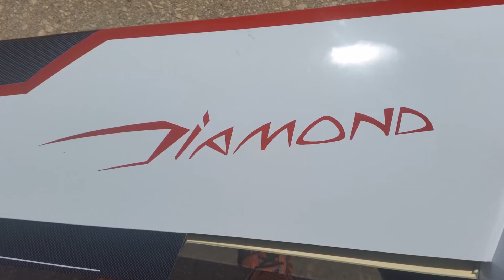AD-Jets Diamond-Israel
Ynon+Hanan Amslaem , Father and son jet.